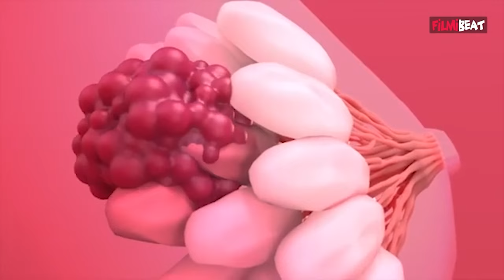Hina Khan Cancer: Cancer Specialist से जानें कैंसर को कैसे रोकता है योग | Cancer Signs in Hindi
A recent study shows that the inclusion of Yoga in the treatment of breast cancer patients could be highly beneficial.The question arises why more younger women are being diagnosed with cancer across the world. Watch Exclusive Interview of Dr. Anshuman Kumar, Oncosurgeon, Delhi on warning signs of cancer. Does Yoga Help in Cancer Treatment. Watch video to know more